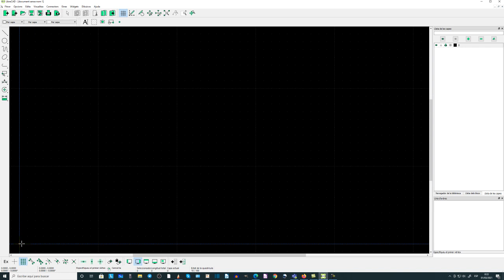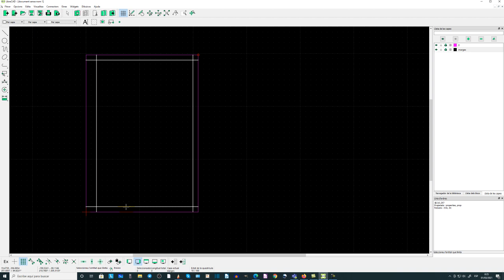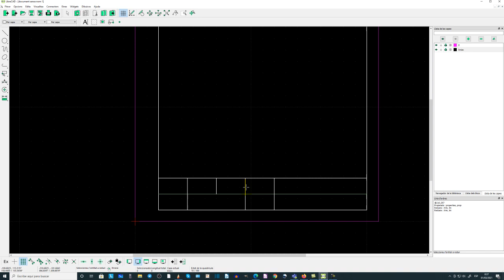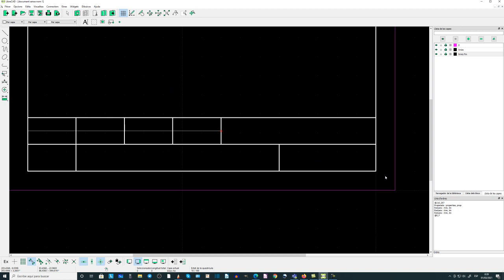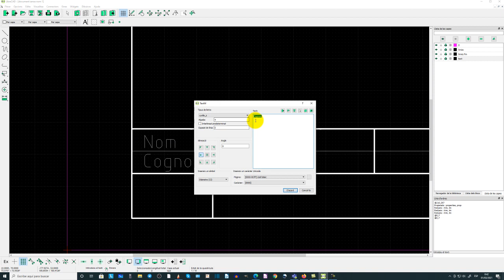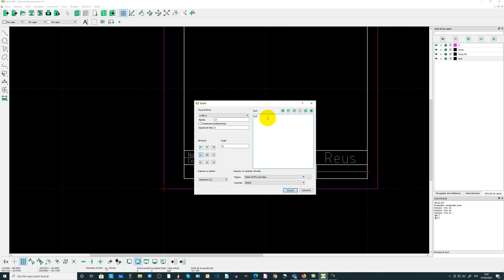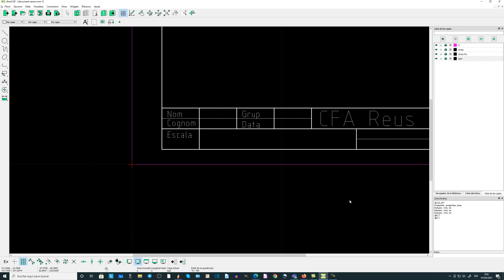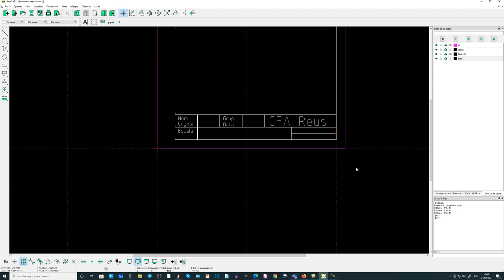Librecad. Disseny del caixeti per a un full DIN A4 amb el programa Librecad.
En aquest tutorial s'explica com dissenyar un caixeti per a presentacions de dibuixos tècnics dins de l'àmbit escolar.